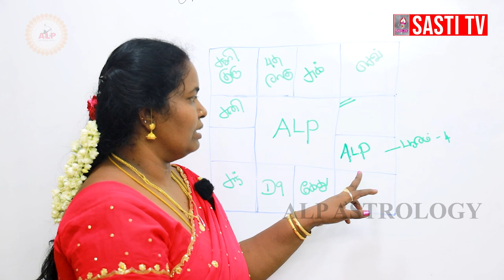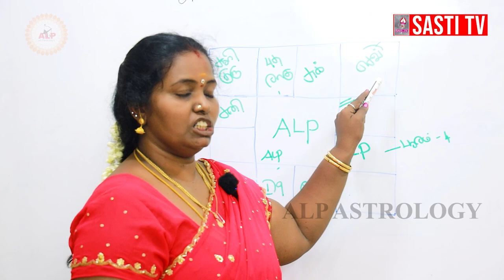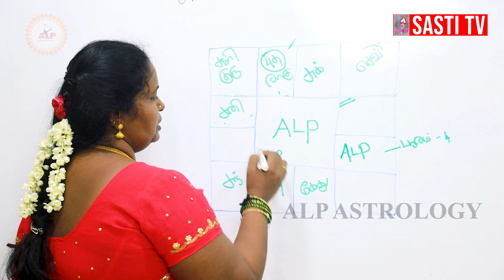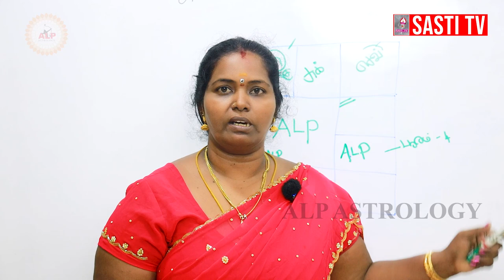அம்மாவின் உடல்நிலை எப்படி இருக்கும் | பிரசன்னம் முறையில் ஒரு ஜாதக ஆய்வு | ALP ASTROLOGY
04 .t.ly/ATBm
05. t.ly/zLNp
06. t.ly/Gof3
07. t.ly/4UXq
08. t.ly/sqiK
09. t.ly/LAuT
10. t.ly/Nocw
11. t.ly/EU7g
12. t.ly/Q6nq

Chennai-600125,